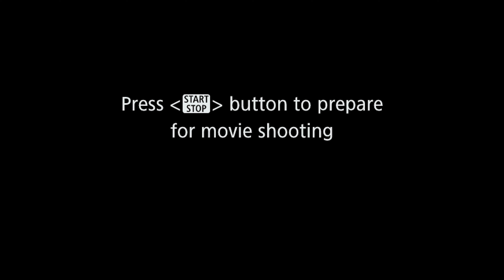Milky Podcast #37 - Batman, Moon Knight, The Cursed, Being Actors in the Boys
News

We also talk about the Pauls Brothers' success as well as our plan on being cameos on Eric Kripke's The Boys.

We’ll be back next week
Double deuces!